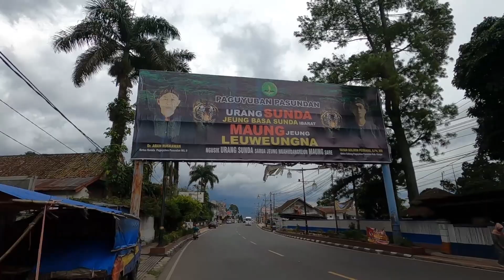LEBIH BERAT‼️ Cianjur - Gadog Harus Lewat Tanjakan Tapal Kuda & Ciloto Harus Tahu| Training | Andri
Semoga Video bermanfaat untuk temen2 Goweser. 🙏🏻
Strava : Andri Prawata

Follow Instagram @andriprawata & @ruang_sepeda
Follow Tokopedia Ruang Sepeda By Andri Prawata

Setiap Pembelanjaan di Rodalink Terdekat bisa menggunakan dengan Kode Reveral Andri Prawata

DON'T FORGET TO SUBSRIBE US!!